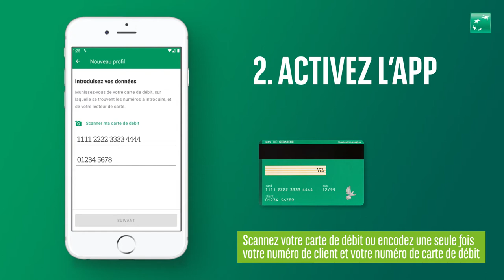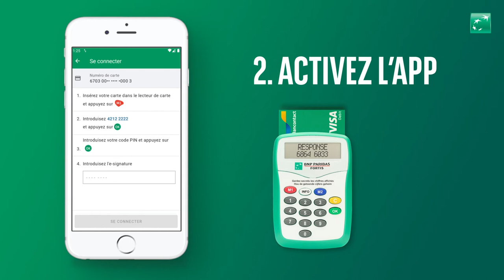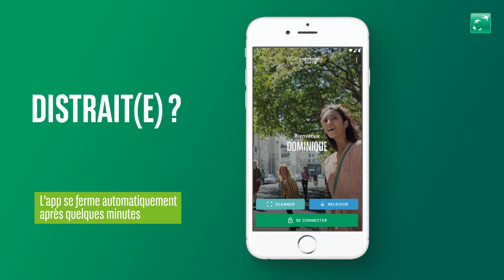Comment démarrer avec Easy Banking App ?